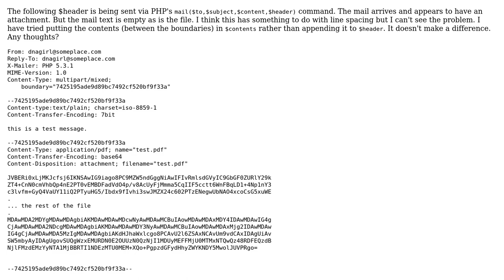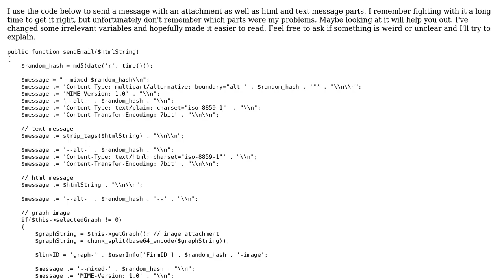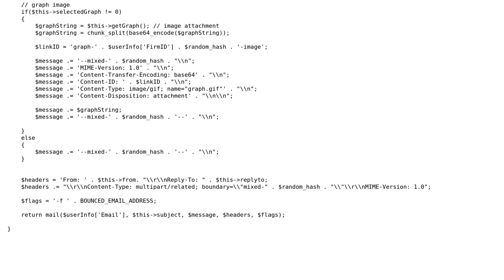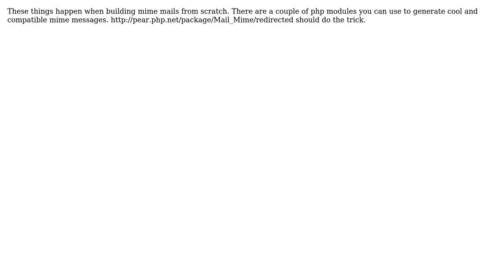What is wrong with this mail header text? (2 Solutions!!)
What is wrong with this mail header text?

With thanks & praise to God, and with thanks to the many people who have made this project possible! | Content (except music & images) licensed under CC BY-SA | Music | Images & others | With thanks to user Scott Saunders user Powertieke user dnagirl and the Stack Exchange Network Trademarks are property of their respective owners. You are responsible for your own actions.